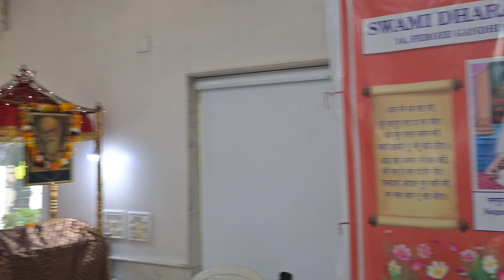||Swami Dharamdas Darbar Delhi|11-02-2024|DSC 0533